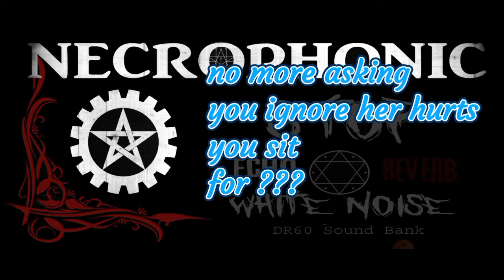he will erase all spirit box message